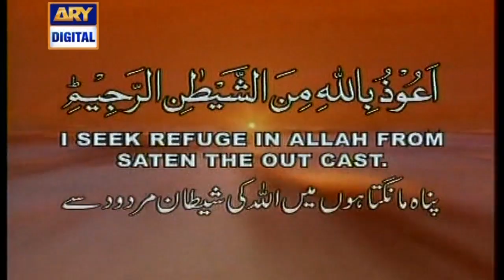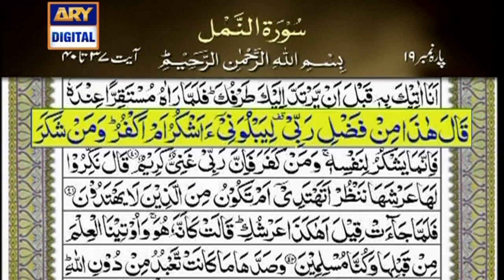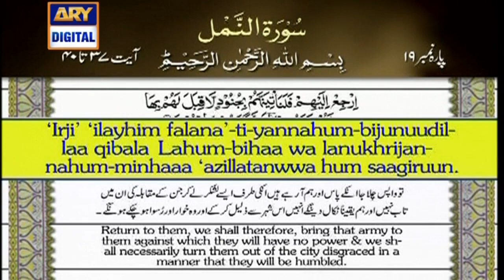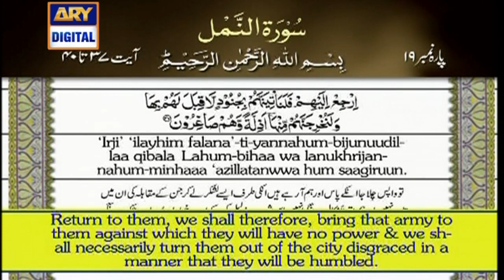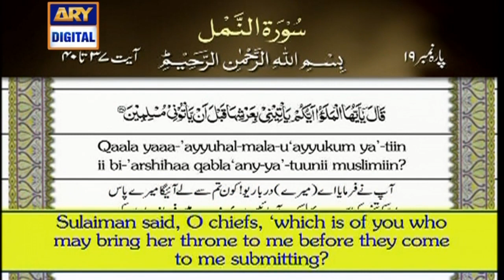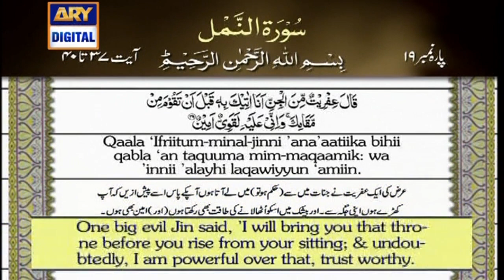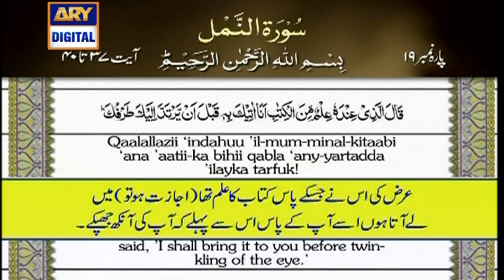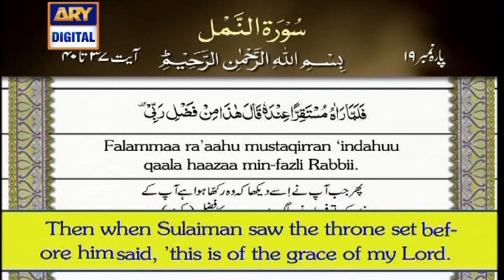| ARY Digital Drama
Iqra: Surah An-Naml Ayat 37 – 40 – 15th January 2019